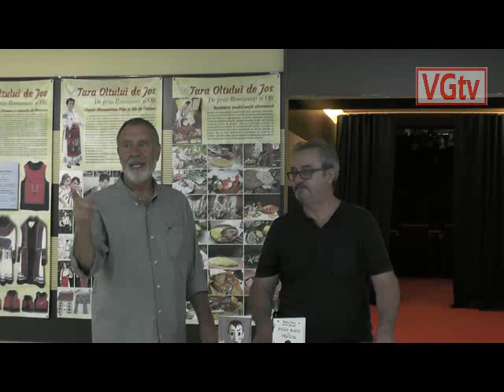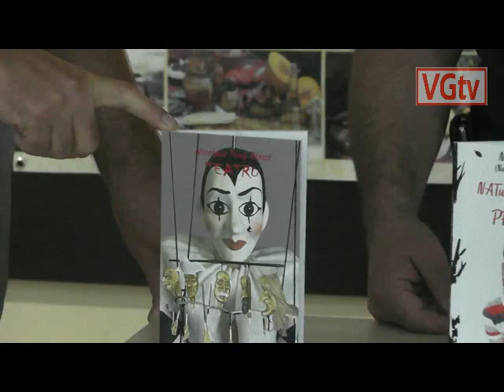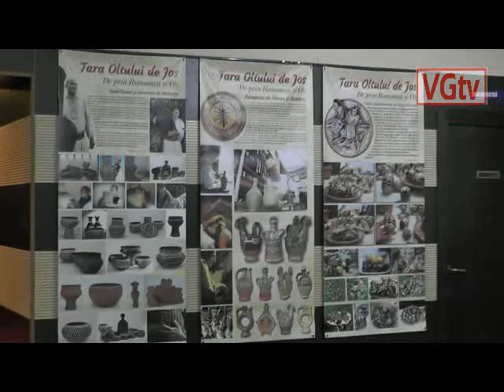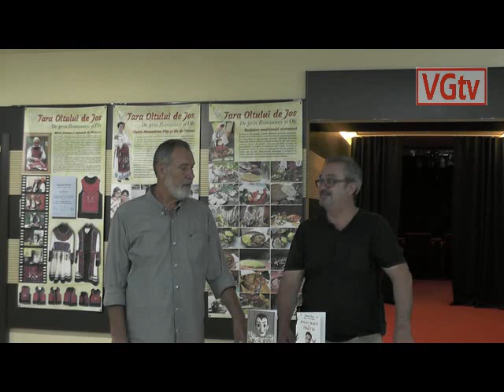Olt. ,,Natură moartă cu proști vii”- Lansare de carte a lui Tony Dincă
Nicolaie Tony Dincă, cunoscutul scriitor, actor și regizor oltean a lansat astăzi, 29 septembrie, în foaierul Centrului Cultural ,, Eugen Ionescu” din Slatina, un volum de proză scurtă umoristică, numită sugestiv ,, Natură moartă cu proști vii”.
Evenimentul s-a desfășurat sub auspiciile Festivalului de umor ,, Oltenii și restul lumii” care anul acesta a ajuns la cea de-a XXVII-a ediție.
Amfitrionul acestei lansări de carte a fost Valeru Ciurea, care a vorbit despre stilul specific al lui Nicolaie Dincă de a prezenta întâmplări hazlii din lumea satului în care a trăit.
 Tot cu acest prilej, poetul severinean Dan Șalapa, prezent la acest eveniment a ținut să remarce faptul că oamenii satelor au fost și vor rămâne aceleași personaje care, cu umor au știut să scoată în evidență și să îndrepte moravurile. ,, Umorul care merge către publicul larg este denaturat, astăzi (...)”.
Mai multe amănunte în revista Semnalul ORAS de luni, 2 octombrie 2023.
Redactr Georgiana Leulescu, op. imag. Grigore Sebeș, editare și montaj TV Georgiana Sebeș,